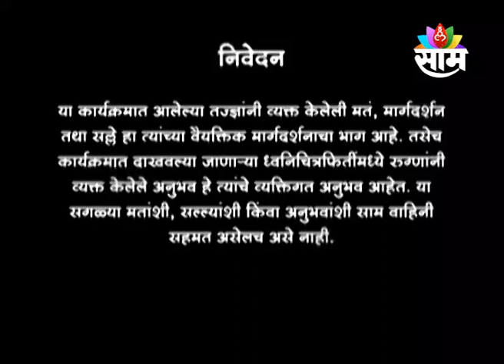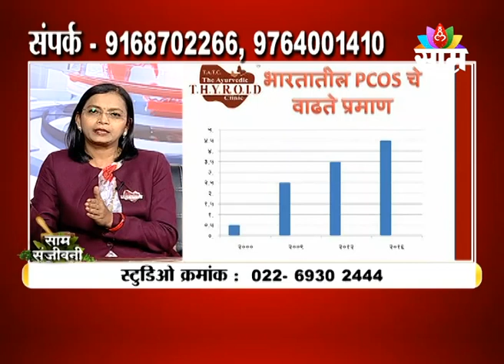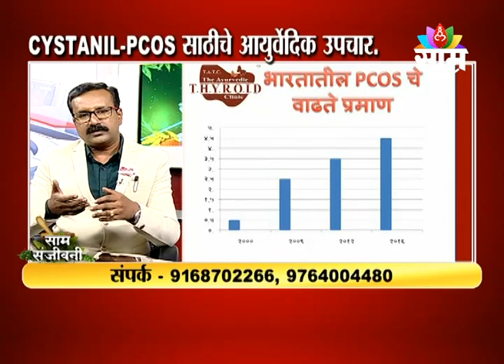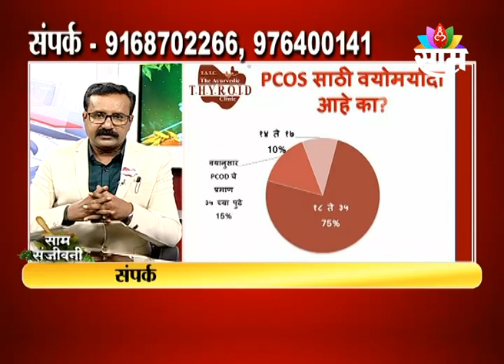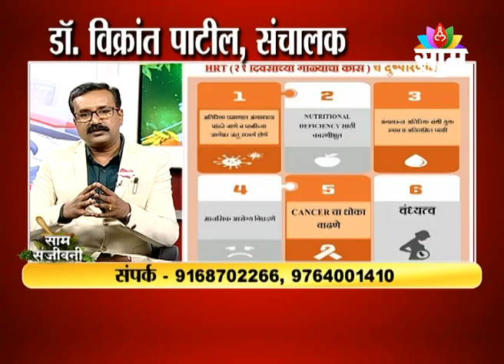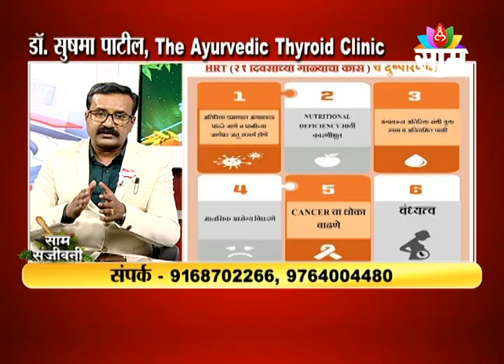17 2022 | SAAM SANJIVANI | DR VIKRANT AND DR. SUSHAMA PATIL TATC | SAAM TV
साम संजीवनी
शुक्रवार दि. 16 डिसेंबर,  2022
विषय- CYSTANIL-PCOS साठीचे आयुर्वेदिक उपचार.
तज्ज्ञ- डॉ.विक्रांत पाटील आणि डॉ.सुषमा पाटील